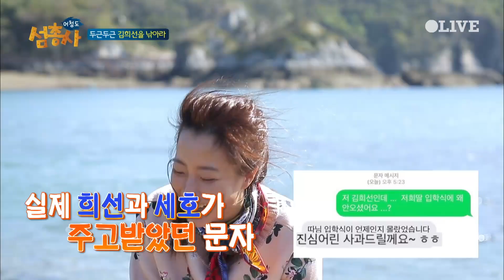island trio 희선, 바지락캐다 난데없는 '세호 벼락' 171204 EP.29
방 한 칸 섬스테이 섬총사
매주 월요일 밤 10시 50분 OLIVE 본방송